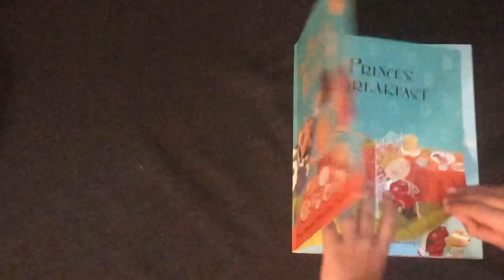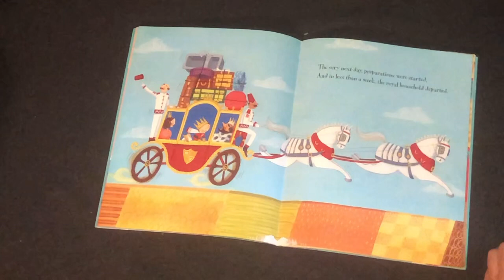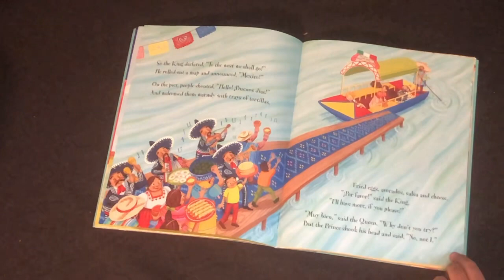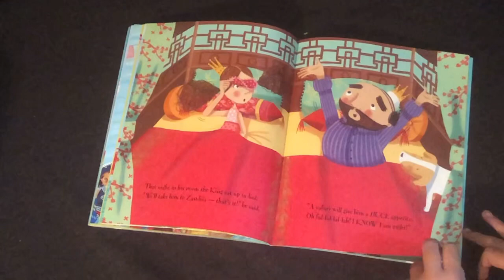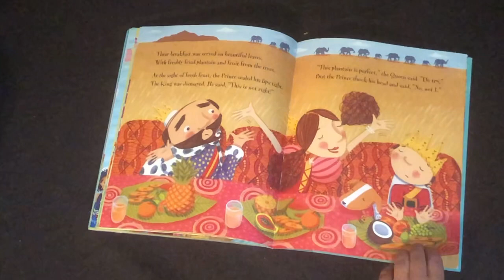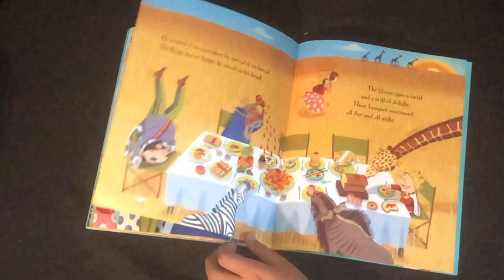Nyal & Ryah - Storytime 2 - “The Prince’s Breakfast” - Apr 18 2021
Nyal and Ryah share their second storytime reading of the childen's book "The Prince's Breakfast".